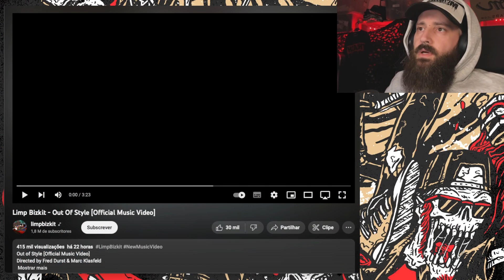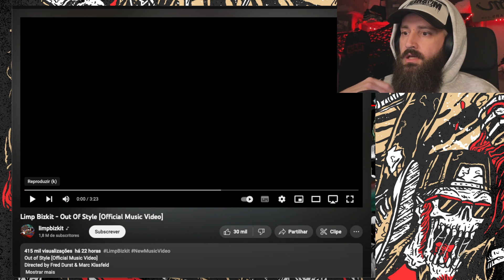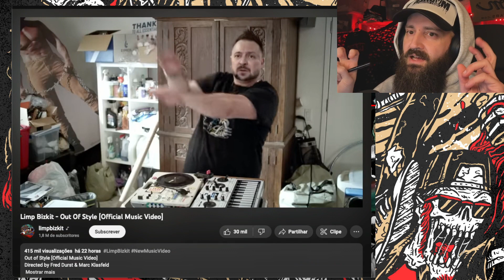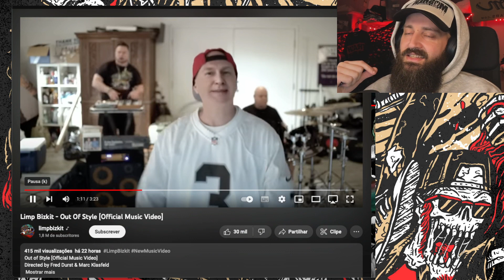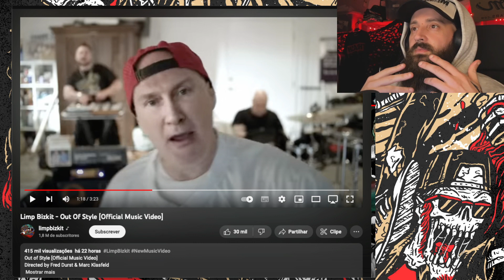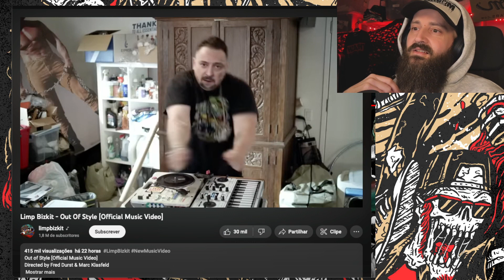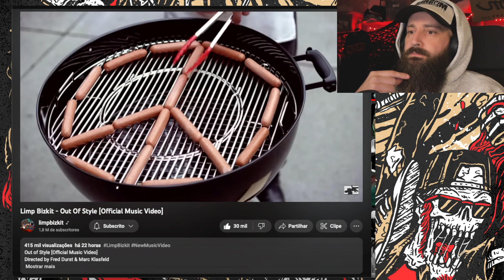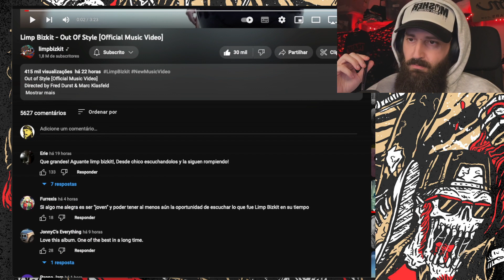ainda há gente a ouvir limp bizkit (?)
1. gostas de limp bizkit?
2. gostas de nu-metal? se sim, bandas preferidas
3. o que achaste desta fritaria de videoclip?
4. cerveja antes ou depois do chocapic?